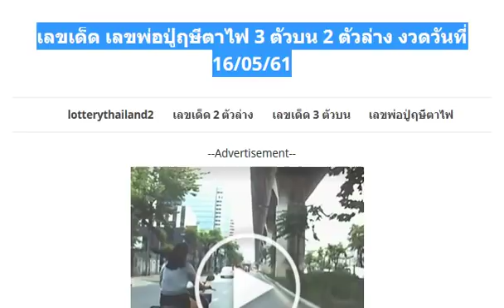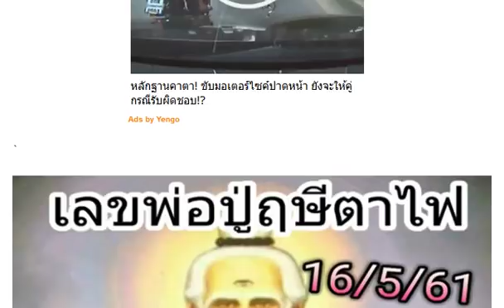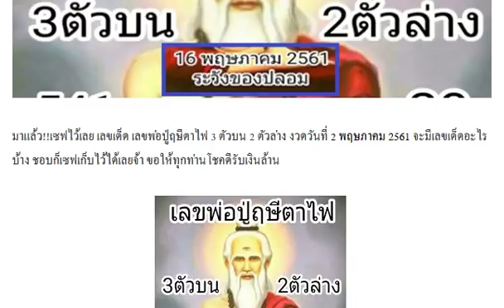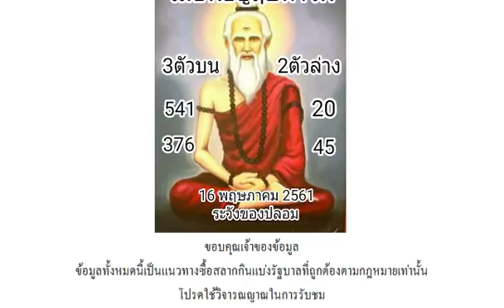เลขเด็ด เลขพ่อปู่ฤษีตาไฟ 3 ตัวบน 2 ตัวล่าง งวดวันที่ 16/05/61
เลขเด็ด หวยอ.เสือน้อย เด่นบน-ล่าง งวดวันที่ 16/05/61
หวย พี่ควาย คนโก้ ลูกพ่อวิษณุกรรม 2 ตัวล่างเน้นๆ งวดวันที่ 16/05/61
งวดที่แล้วเข้า 038 ตรงๆ!! หวยเเมวมอง (ซองลับ) เลขเด็ดสามตัว สองตัว บน งวดวันที่ 16/05/61
หวยเพชรงาม เลขเด่น เลขเด็ดสามตัว เต็ง-โต๊ด งวดวันที่ 16/5/61 (ผลงานงวดที่แล้วเข้า 038 ตรงๆ)
สูตรวหวย อ.พี ชุด3ตัวบน งวดวันที่ 16/05/61 สถิติกำลังเดินดี
ตามกันต่อ!! หวยเซียน สูตรล็อคบน งวดวันที่ 16/05/61 ผลงานเข้าบน 38ตรงๆ
เข้ามาหลายงวดติด!! หวยตารางเลขเด่น จับคู่บน-ล่าง งวดวันที่ 16/5/61
ประเดิม! รวมหวยซองปกเขียว งวด 16/5/61
หนุ่มเซียนพระเสี่ยงเซียมซีขอโชค ได้เลขเด็ดตรงๆ ถูกหวยรวย 4 งวดติด
ตามกันต่อ!! เลขเด็ดนกคุ้มโชค บน-ล่างตรงๆ งวดนี้ 2/5/61 (ผลงานเข้า 2 งวดติด)
มาแล้ว!! เลขเด็ด หวยเด็ด 3 ตัว 2 ตัว งวด 16/5/61
เอาไปรวย!! เลขเด็ด ศิษย์หลวงตาโปย เด่น-บน-ล่าง งวดวันที่ 16/05/61
มาแล้ว!! เลขเด็ด @ ใบแดง 2 ตัวบน-ล่าง งวดวันที่ 16/05/61
เลขเด็ด หวยออเจ้าVIP 2 ตัวล่างเน้นๆ งวดวันที่ 16/05/61 ผลงานเข้า 85 ตรงๆ
มาแล้ว!! หวยคนอุตรดิตถ์ 2 ตัวบน-ล่าง งวดวันที่ 16/05/61
เลขเด็ด หวยอ.อุดม บน-ล่าง งวดวันที่ 16/05/61
เลขเด็ด หวย 3 ตัวบน 2 ตัวล่างหางเดียว งวดวันที่ 16/05/61 ผลงานเข้าทั้งบน-ล่าง
ได้หวยมาจากไลน์ลับ!! เลขเด็ด 2 ตัวล่างหางเดียว 1,000,000% งวดวันที่ 16/05/61
เลขเด็ด หวย 3 ตัวบน งวดวันที่ 16/05/61 ผลงานเข้า 038 ตรงๆ
เลขเด็ด หวยคนเล่นหวย 3 ตัวบน 2 ตัวล่าง งวดวันที่ 16/05/61
มาแล้ว!! เลขเด็ด ปฏิทินโชคลาภ หมอไพศาล งวดวันที่ 16/05/61
เลขเด็ด หวยทำมือ ฅ.บ้าหวย งวดวันที่ 16/05/61
เลขเด็ด หวยซอง นกตาทิพย์ ชุด 2 ตัวบน งวดวันที่ 16/05/61
หวยซอง อ.เพชร ไพลิน ชุดจัดหนัก 2 ตัวบน งวดวันที่ 16/05/61
แจกฟรีตลอดชีพ!! เลขเด็ด 3 ตัวบน 2 ตัวล่าง งวดวันที่ 16/05/61
เลขเด็ด หวยเจ้าแม่ทองมา 3 ตัว 2 ตัว งวด 16/5/61 ผลงานเข้าเต็มๆงวดที่แล้ว
เลขเด็ด บันดาลโชค 3 ตัวบน 2 ตัวล่าง งวดวันที่ 16/05/61
หวยพิชิตชัย 2 ตัวบน-ล่าง งวดนี้ 16/5/61 (ผลงานดีเข้าเต็มๆ)
คัดให้เน้นๆ! เลขเด็ดสองตัวล่างชุดเต็ม งวดวันที่ 16/5/61 (ผลงานงวดที่แล้วเข้าล่าง 85 ตรงๆ)
นักวิ่งต้องจด!! หวยเลขวิ่งบน – วิ่งล่างแม่นๆ งวดวันที่ 16/5/61 (ผลงานเข้ามาแล้ว 3 งวดซ้อน)
งวดนี้จัดไป! หวยลูกข้าวเหนียวสั่งลุย เลขเด็ดบน-ล่าง งวดวันที่ 16/5/61
เลขแม่นล่าง! หวยซองแม่นๆ งวดวันที่ 16/5/61 (ผลงานงวดที่แล้วเข้าล่าง 85)
จัดว่าแม่นมาก!! สูตรวีไอพี เลขเด็ดสามตัว เต็ง-โต๊ด งวดวันที่ 16/5/61 (ผลงานเข้ามาแล้ว 3 งวดซ้อน)
หวยนางฟ้า พารวย 3 ตัวบน 2 ตัวบน-ล่าง งวด 16/5/61
ยังชอบจารย์ท่านตามต่อครับ!! เลขลับเฉพาะกองสลาก 3 ตัวบน 2 ตัวล่าง งวดวันที่ 16/05/61
งวดใหม่!! เลขเด็ด 3 ตัวบนหางเดียว 100% งวดวันที่ 16/05/61 อย่าลืมกลับ
เลขเด็ด หวยพญาเต่างอย 2 ตัวบน-ล่าง งวดวันที่ 16/05/61
เลขเด็ด หวยซอง เลขแม่นบน เลขแม่นล่าง งวดวันที่ 16/05/61 ผลงานเข้าล่าง 85 ตรงๆ
มาแล้ว!! เลขเด็ด หวยชัดเจน ทันใจ 2 ตัวบน-ล่าง งวดวันที่ 16/05/61
หวยซอง จอมขมังเวทย์ ชุดบน-ล่าง งวดวันที่ 16/05/61 ผลงานน่าติดตาม
หวยซอง นายดำ ชุด 3 ตัว 2 ตัวบน-ล่าง งวด 16/5/61 ผลงานเข้าล่าง 58
หวยปฎิทิน 7เซียนให้โชค 2 ตัวบน-ล่าง งวด 16/5/61 ผลงานเข้าล่าง 58
เลขเด็ด อ.ธนากร ทดลองสูตรสามตัวใหม่ งวด 16/5/61
งวดนี้จัดไป! หวยเฟสซังคนขี่ตั๋ว เลขเด็ด 2 ตัวบน-ล่าง งวดวันที่ 16/5/61 (ผลงานงวดที่แล้วเข้าบน 38)
งวดใหม่มาแล้ว!! เลขเด็ดรวมปกเขียว สถิติเดินดี หวยซองแม่นๆ งวดวันที่ 16/5/61
มาก่อนดูก่อน! หวยซอง ส.นิคม เลขเด็ดเต็มเหนี่ยว งวดวันที่ 16/5/61
เกิดวันไหน จะมีโชคได้จากเลขอะไรกันบ้าง!
ตรวจหวย ตรวจผลสลากกินแบ่งรัฐบาล งวดนี้ 2 พฤษภาคม 2561
งวดที่แล้วเข้าสามตัวบนตรงๆ!! เลขเด็ด Thailand Lottery หวยชุด3 ตัวบน งวดวันที่ 2/5/61
ตามกันต่อ!! เลขเด็ดรวยล้นฟ้า เลขรัฐบาลแม่นๆ งวดวันที่ 2/5/61 ผลงานเข้าบน 92 ตรงๆ
ถ่ายทอดสดการออกรางวัลสลากกินแบ่งรัฐบาล งวด 2 พฤษภาคม 2561
เซฟไว้เลย!! เลขเด็ดนกคุ้มโชค หวยเด็ดบน-ล่าง งวดวันที่ 2/5/61 (งวดที่แล้วเข้าทั้งบน+ล่าง)
อยากถูกหวยดูใบนี้! หวยซองแม่นๆ เลขเด็ดรางวัลที่ 1 และเลขท้าย 2 ตัว งวดวันที่ 2/5/61
โค้งสุดท้ายก่อนหวยออก! เลขเด็ด เจ้าพายุ ภ.พยัคฆภูมิพิสัย งวดวันที่ 2/5/61
คัดให้เน้นๆก่อนหวยออก! เลขเด็ดคู่โต๊ดบน หวยทำมือ งวดวันที่ 2/5/61
เลขเด็ดคำชะโนด! คอหวยแห่ส่องหาหวย เลขโผล่ชัดในขันน้ำมนต์พิธีบวงสรวงใหญ่
เลขเด็ด!! หวยใบเขียว คำนวนสูตรใหม่ 2 ตัวบน-ล่าง งวด 2/5/61 ผลงานเข้า 2 งวดติด
มาแล้ว!! หวยซอง อ.ครูชัยวาลย์ 3 ตัว 2 ตัว งวด 2/5/61
เลขเด็ด หวยหนุ่มเลย 3 ตัว 2 ตัวบน-ล่าง งวด 2/5/61
เอาไปรวย!! เลขเด็ด คนพิการทำเลข สรุปแนวทางบน-ล่าง งวด 2/5/61
เลขเด็ด หวยอ.เต๋า สรุปหวยรัฐบาล งวด 2/5/61
เลขล็อคที่ออกจริง จากกองสลาก ชุด 2 ตัวบน-ล่าง งวดนี้ 2/05/61
เลขเด็ดมหาจิรายุ สรุปตัวบน-ล่าง งวดวันที่ 2/05/61 ผลงานเข้าล่าง 60เต็มๆ
หวย@เสนา ทีเด็ดบน-ล่าง งวดวันที่ 2/05/61 ผลงานดีเข้าบน 92
มาแล้วเลขเด็ด อ.หนุ่มสารคาม งวดวันที่ 2/5/61 ผลงานดีเข้าล่างตรงๆ
มาแล้วเลขเด็ด “ม้าสีหมอก” 2 ตัว วิ่งบน-วิ่งล่าง
มาแล้ว “เลขใบโพธิ์” ให้เน้นๆ 2 ตัว 3 ตัว
ส่องเลขเด็ด “แม่จำเนียร” งวด 2 พฤษภาคม 2561
“เลขเด็ดผีบอก” ของ “อาจารย์สมหมาย”
มาแล้ว!! คอหวยแห่ส่อง ‘นาคน้อย’ รำถวายปู่ ชูนิ้วตีเลขเด็ด
ได้มาแล้ว เลขเด็ดพญาเต่างอย 3ตัว2ตัวเน้นๆ งวดนี้ 2/05/61
สรุปออกมาแล้ว เลขเด็ดโอ่งน้ำมนต์ เจ๊เหน่ง งวดนี้ 2/05/61
เลขเด็ด หวยทำมือ ด.ช.ธนิต บน-ล่าง งวด 2/5/61
เอาไป!! เลขเด็ด ดวงดีก็โดน 2 ตัวบน-ล่าง งวด 2/5/61